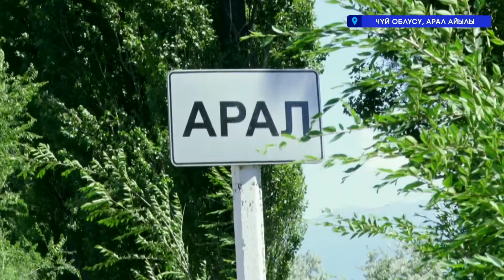Менин Кыргызстаным / Жашы кылым карыткан Ырыс апа / 05.06.2021